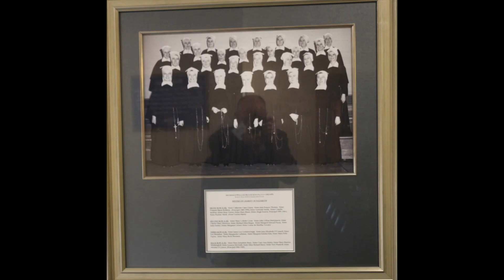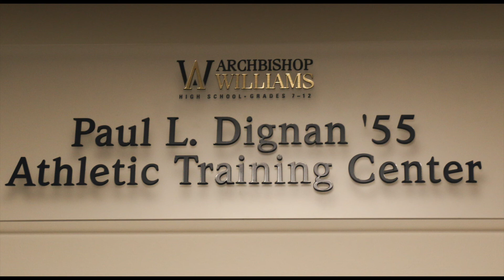Jack Edwards Music Suite Dedication 10 7 17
Dedication Ceremonies at Archbishop Williams High School in Braintree, Ma. of the Jack Edwards '67 Music Suite prior to the 50th Reunion of the Class of 1967.  Music (Thank You) by J.J. Cale and Eric Clapton's "Ride the River".